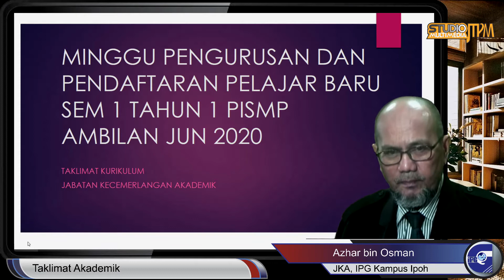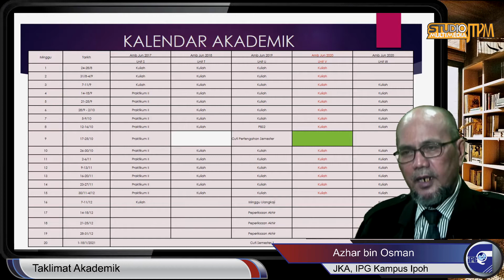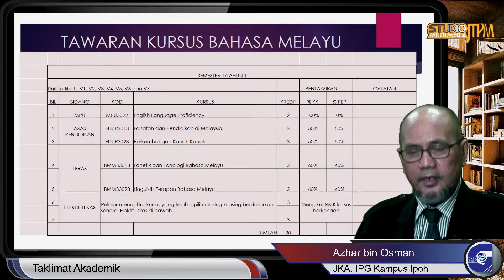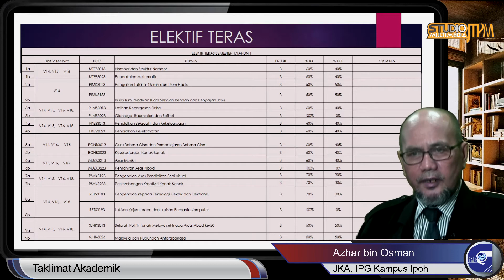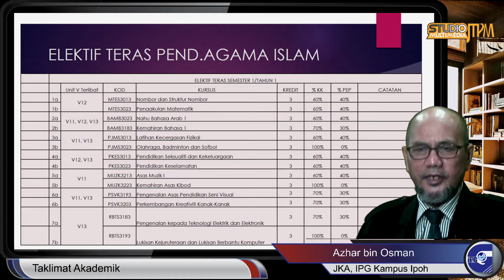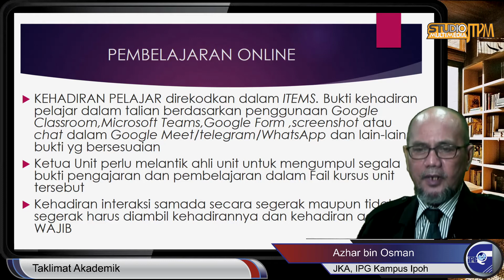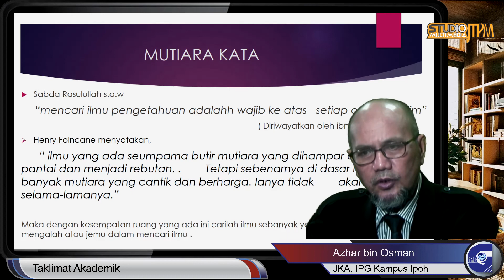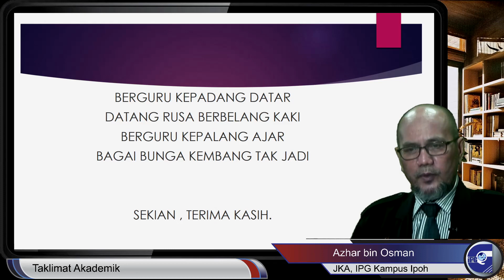Taklimat pelajar oleh JKA